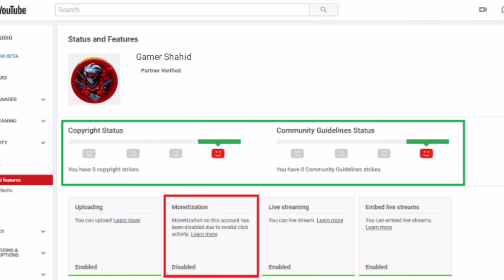Monetization Enable Ho Jane Ke Baad Ye Galti Kabhi Mat Karna